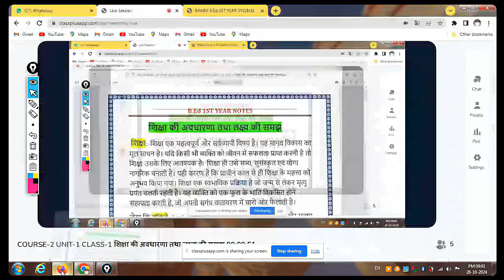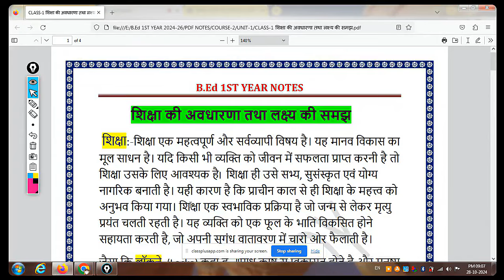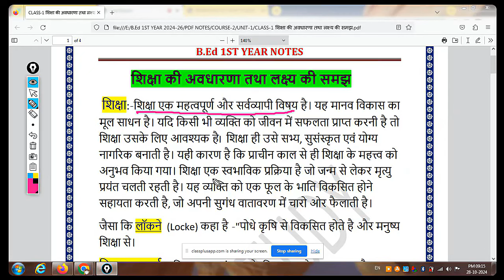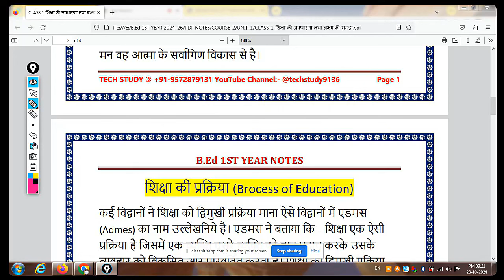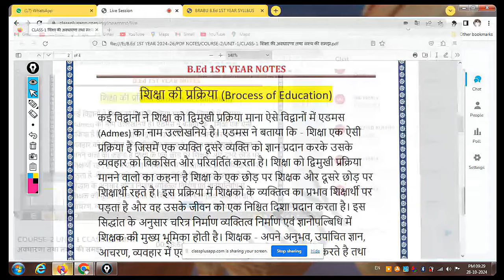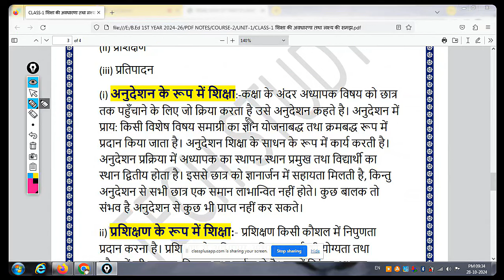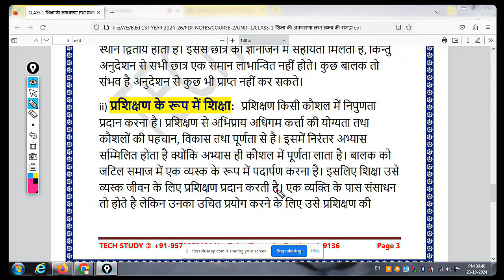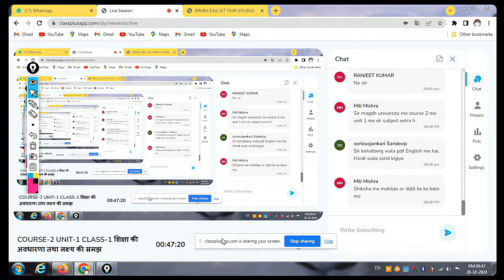what is education in b.ed!what is education b.ed notes!concept of education in b.ed!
कोर्स join करने के फायदे :-
1.Daily online Live class
2.Complete Syllbus
3.Revision Class
4.Mairathon Class
5.Recorded Video
6 Written Pdf Notes
7.VVI Question Answer
8.Weekly Test
9.Class Laptop पर भी देख सकते है!
Note :-कोर्स सम्बंधित किसी भी समस्या के लिए इस नंबर पर 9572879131 call या WhatsApp msg करें!